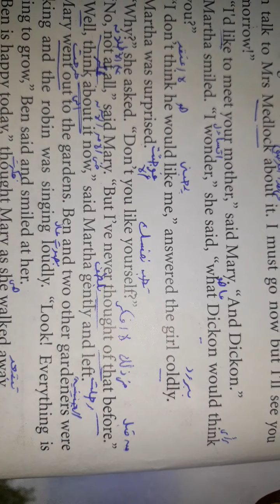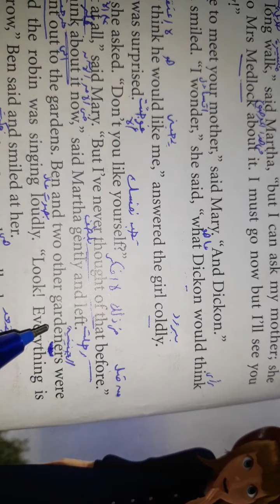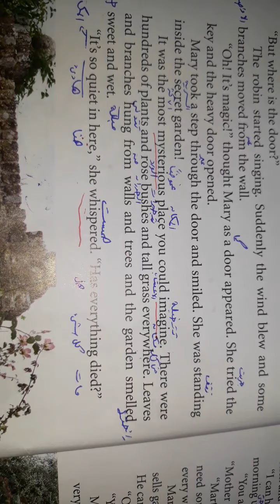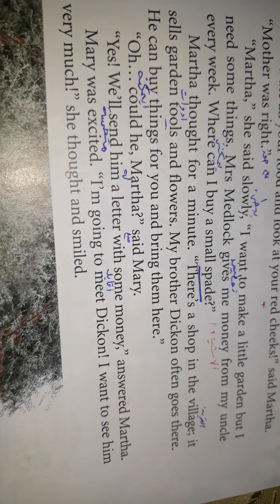chapter 3 (the secret garden story)